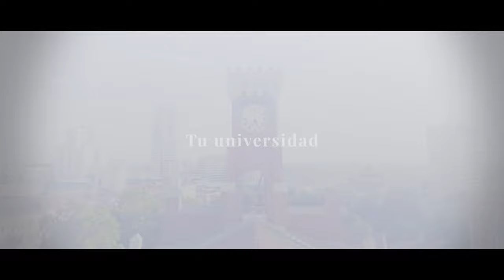Universidad Pontificia Comillas, en Madrid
Universidad Pontificia Comillas, con sus campus en el centro de Madrid y en Cantoblanco, referentes de educación universitaria, empleabilidad y sostenibilidad.